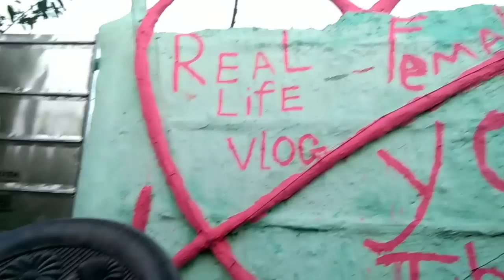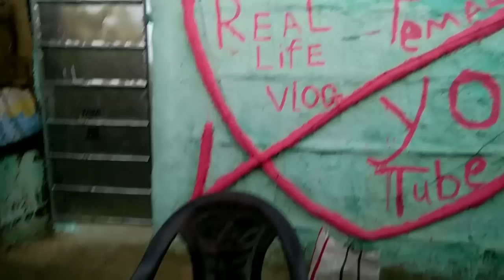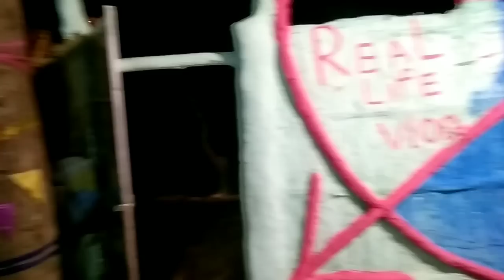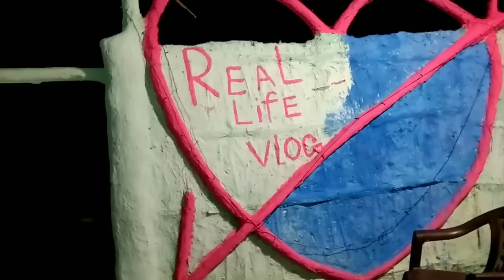आज हमारी बीबी ने क्या कर दिया real life vlog femaly life volg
ठंड से बचने के लिए हम लोग क्या कर दीए real life vlog femaly life volg Tuk Tuk Vlog real-life vlog

reallifevlog2338hamara Bhai vidio me kiyu नहीं आते हैं 😥dely life vlog video femaly life volg real-life vlog femaly

real life vlog femaly life volgfemaly life volg real-life vlog videoreal life vlog femaly life volg 😱😳instagram link👇👇

vlog
love marriage couple vlog
cute coulpe vlog
couple vlog
aashish nandani vlog
Village vlog
new vlog
vlog video
deshi vlog videoअचानक से दादी हमारे पास आकर रोने लगी real-life vlog  femaly life volg Tuk Tuk Vlog real-life vlog@reallifevlog2338   femaly life volg real-life vlog

vlog
cute coulpe vlog
couple vlog
aashish nandani vlog
daily life vlogअचानक से दादी हमारे पास आकर रोने लगी real-life vlog  femaly life volg Tuk Tuk Vlog real-life vlog@reallifevlog2338   femaly life volg real-life vlog

vlog
cute coulpe vlog
couple vlog
aashish nandani vlogअचानक से दादी हमारे पास आकर रोने लगी real-life vlog  femaly life volg Tuk Tuk Vlog real-life vlog@reallifevlog2338   femaly life volg real-life vlog

vlog
cute coulpe vlog
couple vlog
aashish nandani vlog
Village vlog
new vlog
vlog video
deshi vlog video
jharkhand vlog
bihari vlog
Mithun kajal vlog
M
ithun ke bhabhi ka video
kajal ke bhabhi ka video
rajni kushwaha
rajni kushwaha vlog
Village vlog
new vlog
vlog video
deshi vlog video
jharkhand vlog
bihari vlog
Mithun kajal vlog
M
rajni kushwaha
rajni kushwaha vlog
Village vlog
new vlog
vlog video
deshi vlog video
jharkhand vlog
bihari vlog
Mithun kajal vlog
M
rajni kushwaha
rajni kushwaha vlog
jharkhand vlog
bihari vlog
Mithun kajal vlog
M
rajni kushwaha
rajni kushwaha vlog